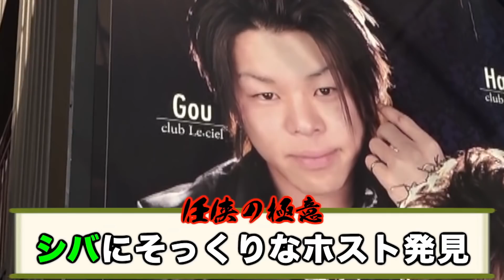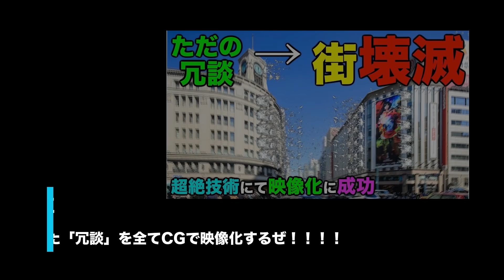【東海オンエア】2020年上半期の面白動画ランキング Top20-11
2020年1月から6月までの動画でのランキングです。

前後編は合わせて一つとし、
株式会社グレーゾーン・エージェンシーはランキング対象外としました。

今回は純粋に好きなシーンを抜粋してみました。

東海オンエアさんのランキング動画を上げてます！

毎日投稿してます！あくまで個人的なランキングです。悪しからず！